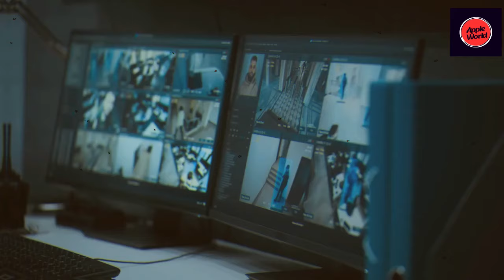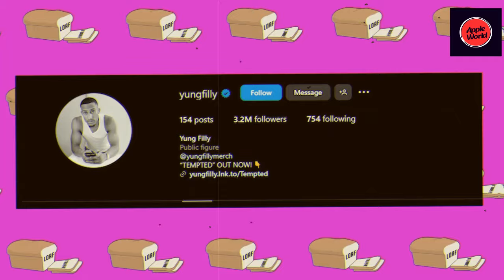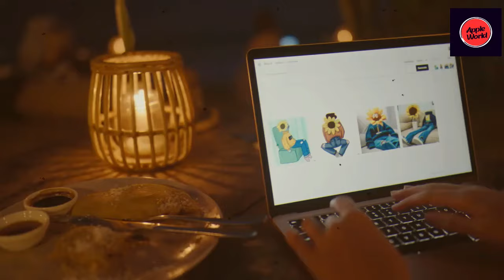Yung Filly BREAKS His Quiet After Being Arrested in Australia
Following only 24 hours after his capture, young filly has been let temporarily free from jail under close circumstances, including a 100,000 Australian 52,000 individual vow and A1 100,000 Australian 52,000 shity. From that point forward, he has been charged with four charges.